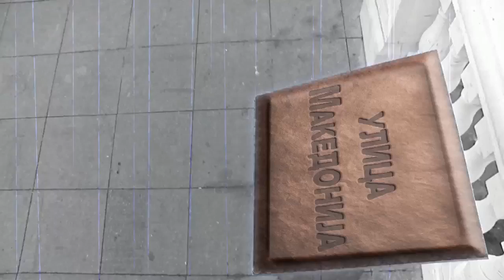Ulica Makedonija: Dragan Kojic Keba (emisija 8/2016 - Bojana Skenderovski)